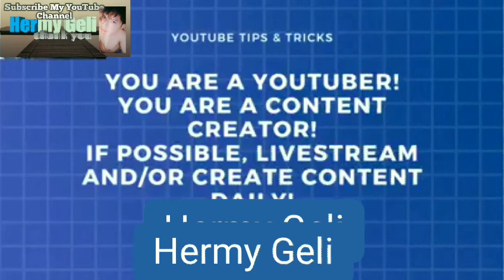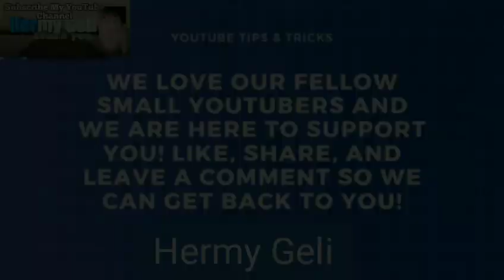HOW TO GET WATCH HOUR IN ONE MONTH || ON UTUBE CHANNEL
Watch Untill the End
No copyRight
No Music